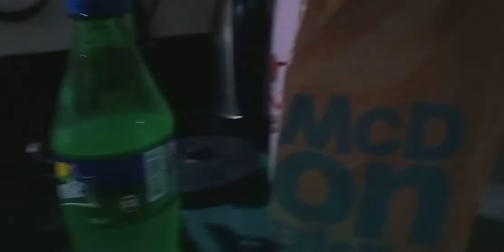bonding with my buddy,lucky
just bond with my buddy luck 01/16/20